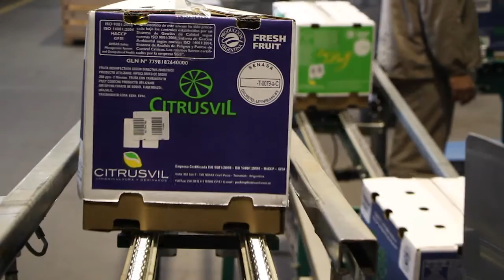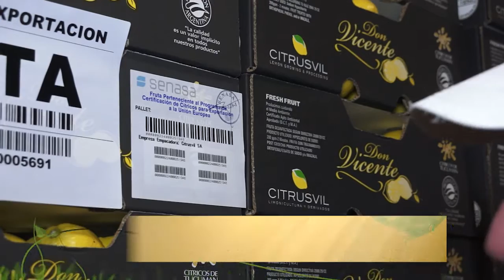SIEMBRA Y COSECHA TV: Campaña de limón 2016